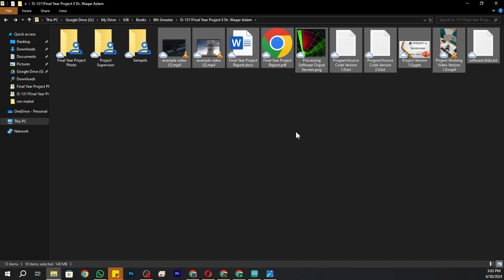This Radar Defense System Comes with a Rocket Launcher? AMAZING! [2024] IUB Project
Download📥LINK👉

This Radar Defense System Comes with a Rocket Launcher? AMAZING! [2024]
Discover the incredible radar defense system equipped with a rocket launcher in this amazing video! Watch as the automatic capabilities of this high-tech system demonstrate its effectiveness in protecting against potential threats.